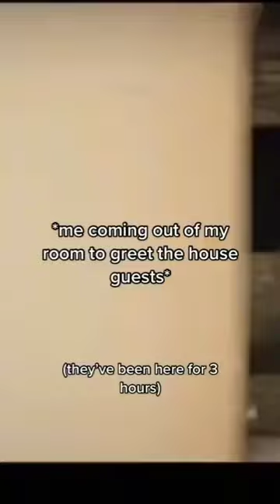Mike O'Hearn memes compilation | part 9